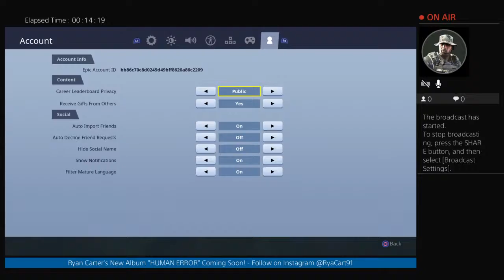RyaCart91's Live PS4 Broadcast - Fortnite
Recording Artist/Writer/Designer/Investor/Melissa Joan Hart #1 Fan.